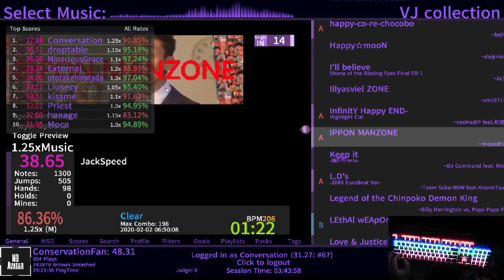[old] IPPON MANZONE 1.25x #1 WR!!!!!!!!!